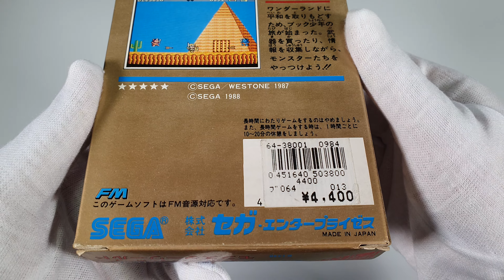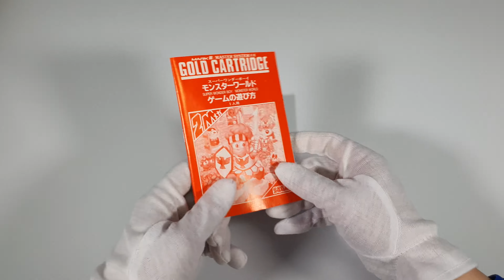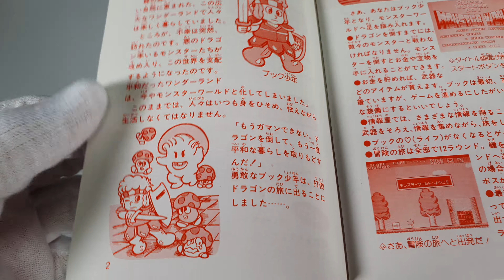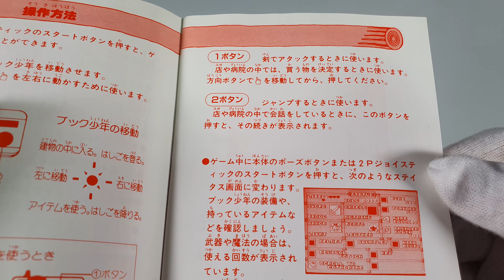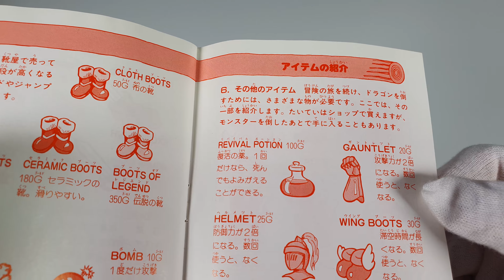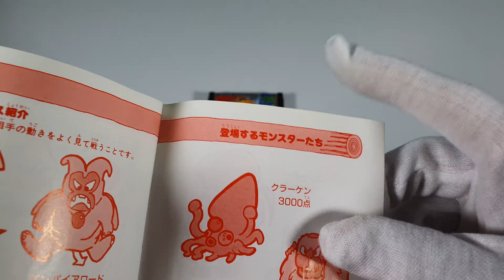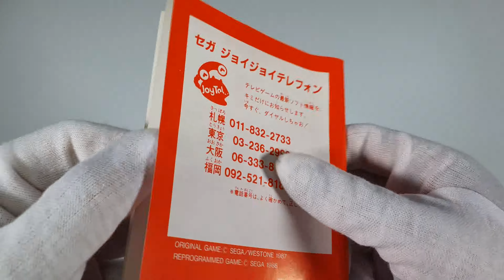Wonder Boy in Monster Land (MASTER SYSTEM, Japan) - Unboxing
Wonder Boy in Monster Land

This channel introduce retro game packages and to archive retro game related information. Unboxing videos in this channel are for archival purposes only, not for entertainment. All goods and games presented in this channel are from personal collections, and are not for sale. If you have any suggestions for unboxing videos, please leave a comment to let me know.